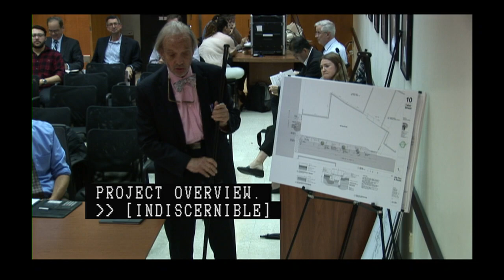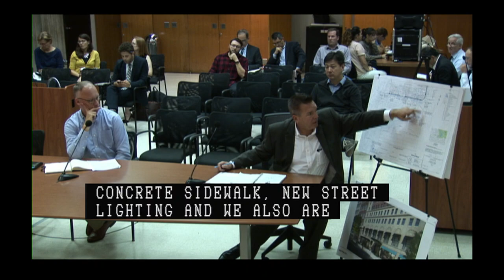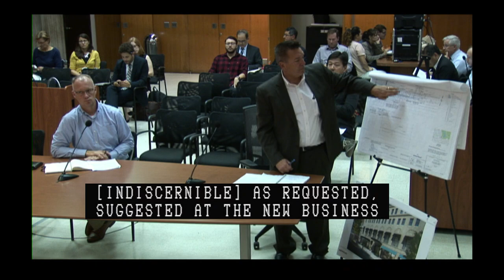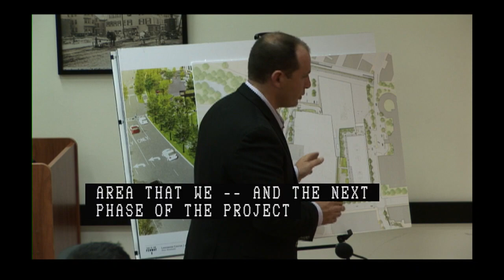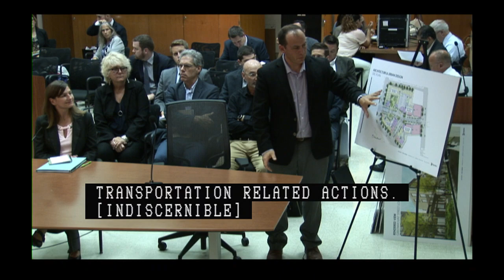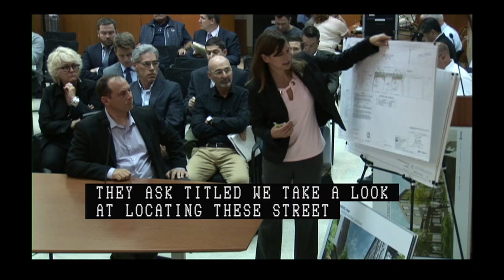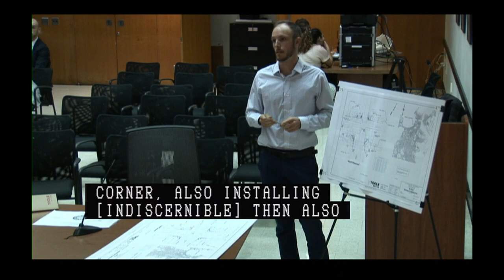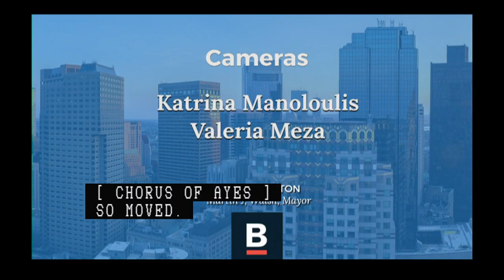Public Improvement Commission Hearings 9-12-19